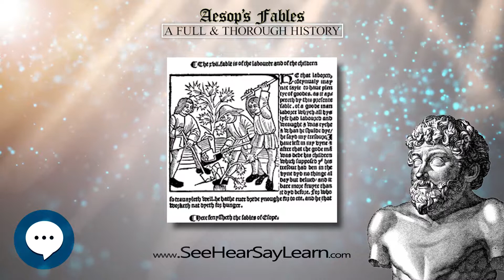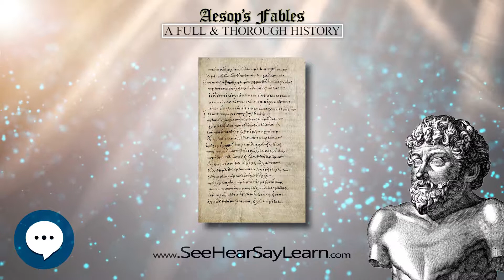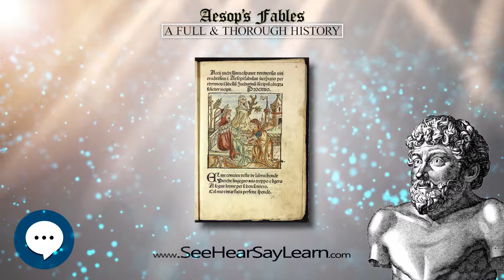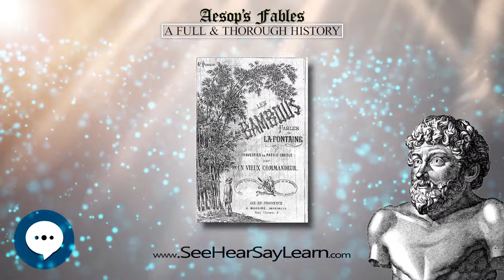Aesop's Fables 📚📖📚 Aesop's Fables 📚📖📚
Aesop's Fables, or the Aesopica, is a collection of fables credited to Aesop, a slave and storyteller believed to have lived in ancient Greece between 620 and 564 BCE. Of diverse origins, the stories associated with his name have descended to modern times through a number of sources and continue to be reinterpreted in different verbal registers and in popular as well as artistic media.
This video is about "Aesop's Fables".